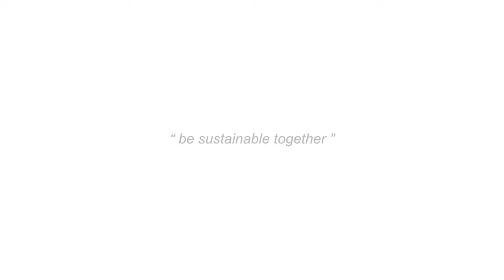Online Preview_ Be Sustainable Together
Shift to regenerative mobility

On 26 January Hyundai and Lineapelle presented a preview of the project at an event held at the Korean company's headquarters in Seoul. Steve Yeo, CEO of Hyundai Transys, and Federico Failla, Italian Ambassador to Korea, were present. Fulvia Bacchi, CEO of Lineapelle and General Manager of UNIC - Concerie Italiane, joined the online event from Italy to reiterate and underline the importance of the project.